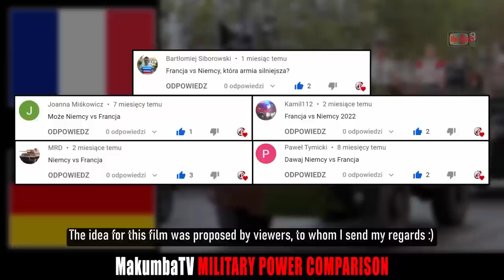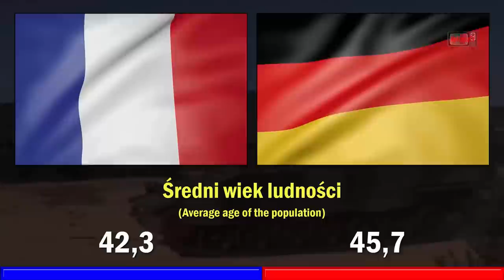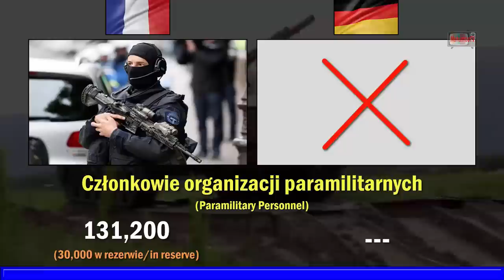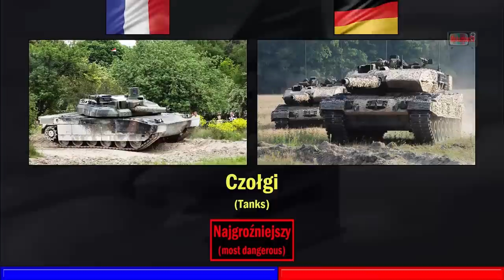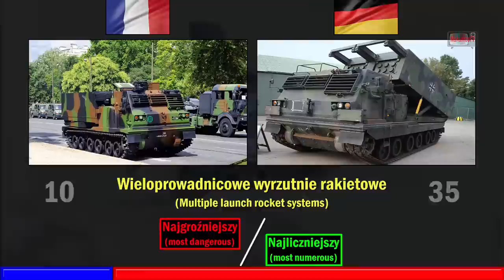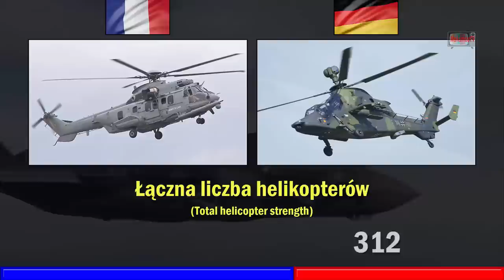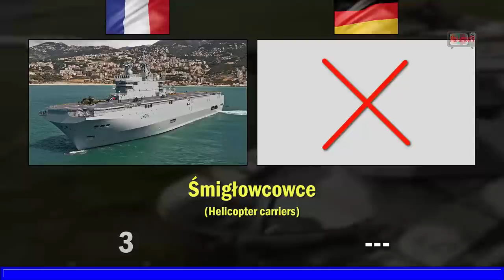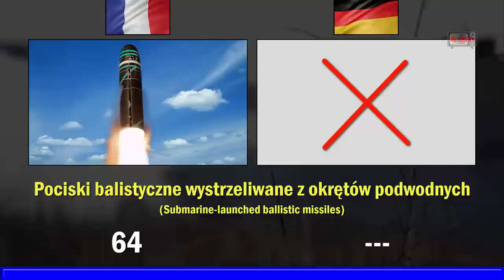France vs Germany 2022 | Military Power Comparison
France Total Military Personnel: 452,500
France Paramilitary: 208,200 (107,000 in reserve)